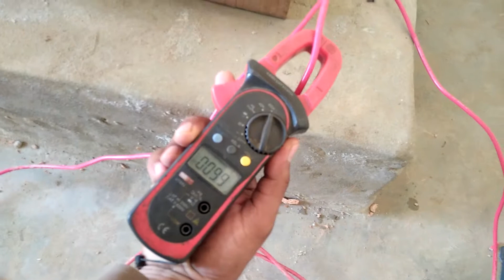Solar penal voltage power